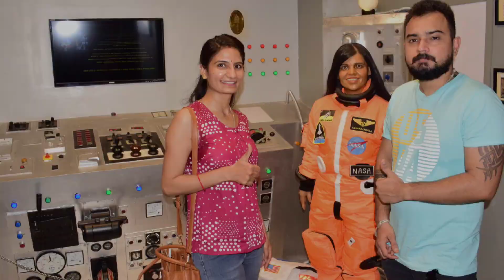सुपर स्टार रजनीकांत से पहली मुलाकात 😨|| Jaipur Wax Museum Nahargarh ✌️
Hey guys. आज हमारी सुपर स्टार रजनीकांत से पहली मुलाकात हो गई. Jaipur Wax Museum Nahargarh me. Surprise element k liye video end tak dekhna hai.
Jaipur Wax Museum is situated in the premises of a famous spot of the Jaipur town, Nahargarh which remains at the most noteworthy location of the magnificent city. Jaipur Wax Museum showcase a one of a kind spot for every age group with a diversified group of personalities. Great writers such as Rabindranath Tagore, Freedom Fighter such as Mahatma Gandhi and Bhagat Singh. International sports, Royalty,Scientists and film personalities like Lionel Messi, Jackie Chan, Queen Elizabeth, Albert Einstein, Michael Jackson and so on.
You can also find statue of famous astronaut Kalpana Chawla along with a cool background of space machinery. Talking about indian celebrities Jaipur Wax Museum has statues of some of the most noteworthy icons like Mr. Amitabh Bachchan, Superstar Rajinikanth, Mahendra Singh Dhoni, Sachin Tendulkar, Deepika Padukone, Katrina Kaif and many other celebrities.
The place also offers statues of various cartoons and superheros such Nobita Doremon, Ironman, Spiderman, all are accessible under one rooftop. For the Indian as well as worldwide voyagers it's a spot for every one from different field.
You can visit Jaipur Wax Museum Everyday 10:00 AM to 6:30 PM
Entry Fee is 500 ( for Indians )  & 700 (for foreigners).
You're not allowed to carry any phone,shoes or food items inside the premises, a photographer could be hired from the management itself for a minimal amount.